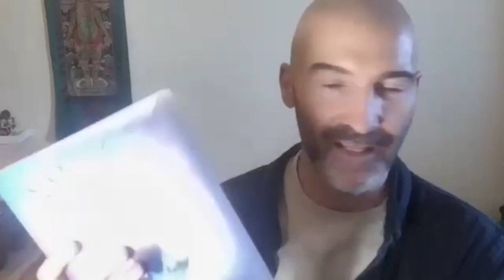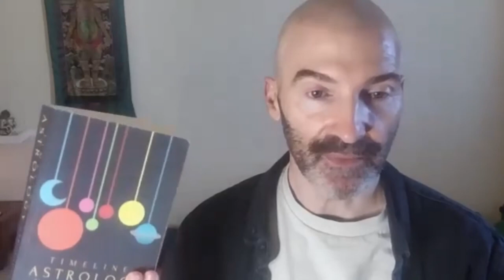Is there free Will? An Astrologers Perspective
If there were a Crystal Ball that would tell the future - sure, we would all buy it because we are all driven to know what lies ahead.
In this conversation, Gary O'Toole and I are pondering astrology. A way to map out what the year ahead holds for us while knowing we can't avoid misfortunes, but we can always embrace them with more grace.
Gary also introduces his latest book that he produced within a year.
Twenty years of Astrology Study compiled in this new beautiful book - describing the timelines or phases we are all going through, some of us without knowing and being surprised.

Who is Gary?
Gary O'Toole has studied astrology since 1996, specialising in Indian astrology. He has lectured at the Astrological Association and British Association of Vedic Astrology conferences. His first book, Cosmic Bodies explored the relationship between Āyurveda and Jyotiṣa. His new book, Timeline Astrology: Timing Techniques of India describes a common thread we all experience; natural stages of life and personal turning points.
He writes a daily blog for patrons of his work and produces a magazine, podcast, and online learning platform. His readings impart an empowered view of the timeline of your life, available